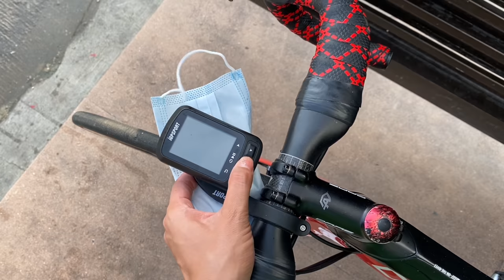BIKE CHECK NI PAPA LOUIE by Aira Lopez